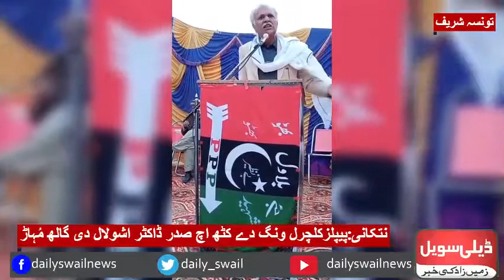پیپلزکلچرل ونگ سرائیکی وسیب دے صدر ڈاکٹر اشولال دی گالھ مہاڑ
پیپلزکلچرل ونگ سرائیکی وسیب دے صدر ڈاکٹر اشولال تے بنہاں سرائیکی دانشوراں دی گالھ مہاڑ